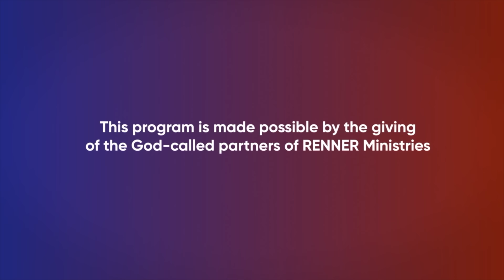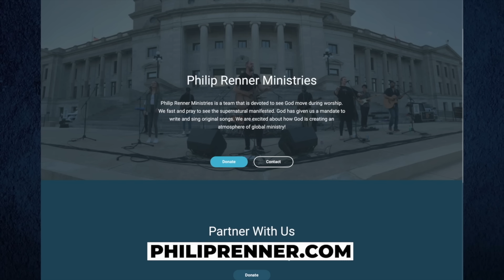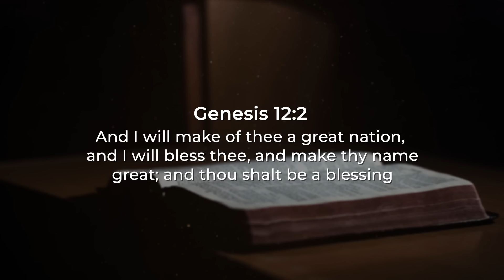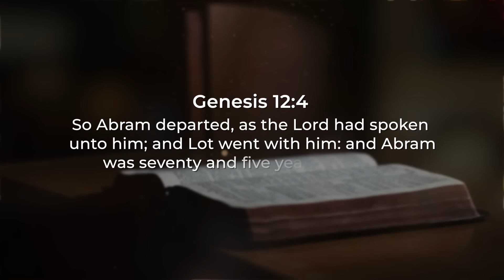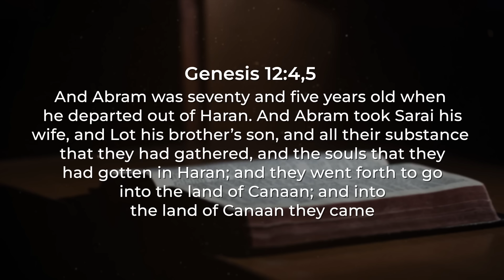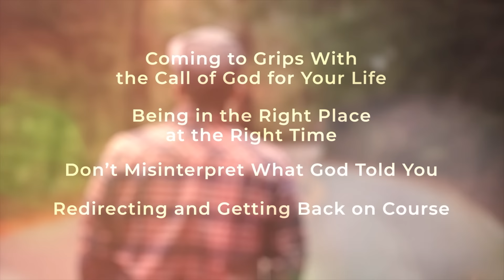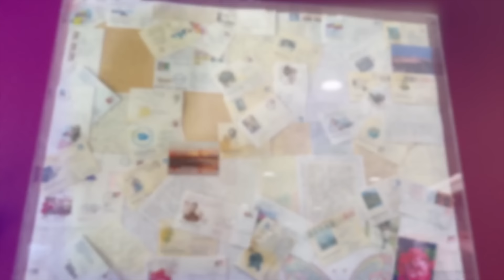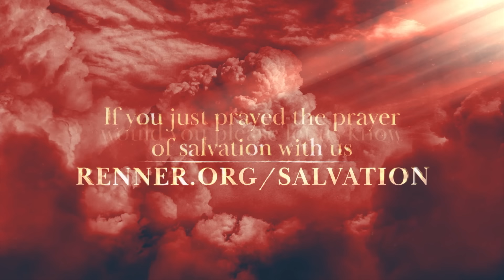The Fruit of Partial Obedience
Partially obeying the will of God just isn’t the same as wholly obeying it! Discover how to be successful in the will of God in today’s program. To order the series and book offer click SHOW MORE.

Do you hunger to know what God wants to do with your life or what steps to take to fulfill the perfect will of God? Or maybe you need an answer from Heaven for a life-changing decision? You can learn to hear from Heaven to know God’s plan today with Rick Renner’s updated teaching series The Will of God — The Key to Your Success. Rick answers the hard questions about the often-misunderstood subject of hearing God’s voice and how you can know His will for your life. He shares from his own life how he discovered the will of God and the bumps he encountered along the way.

To be sure, God has an exact plan for you. As a believer in Christ, that plan is already inside you, in your re-created spirit. Now it needs to connect with your mind so you’ll have the understanding to head in the right direction. In this series, Rick Renner shows you how to make that connection! Rick shares from his own life how he discovered the will of God; the bumps he encountered along the way; and how God’s power is mightily present for anyone who admits failure and is willing to press onward.

00:00 Like & Subscribe
00:15 Rick Greeting & Product
03:05 Teaching
20:49 Questions and Answers with Rick Renner
22:00 Product Offer
23:31 Ministry Update
25:54 Program and Product Review
26:38 Rick Prays
27:15 Salvation Prayer